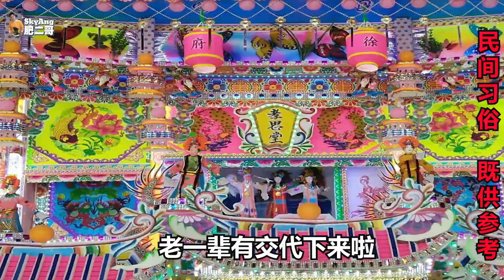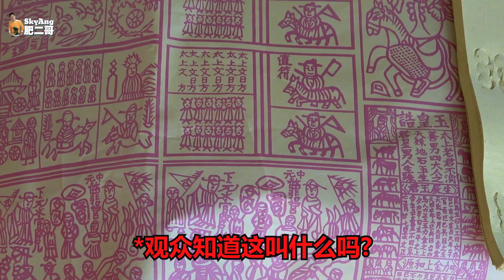【傳承手藝人】如何制作天公座？需要什么材料？要有钱底财气自然来？！ft.保庇天公座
亲身体验制作天公座，让观众了解天公座人偶的含义，钱底配料，骨架结构，品质分析，以及创作心得。

本期内容带大家来到我的家乡寻找手艺人-仁嘉隆幸福村。

涂水兴师父经营了40年传统民间手艺，
除了创新独特LED灯天公座之外，
也有特制大型功德屋，非人物纸扎屋，
神庙庆典答谢天公纸扎品，大士爷，法船等。

本期内容带大家重新认识创新独特LED灯天公座，
如有任何疑问或想网上订购，
可以联系Tommy Toh(Sales Advisor）
办公地址：No102,Jalan Sawi 1,Taman Desa Jarom,42600 Jenjarom,Selangor D.E.